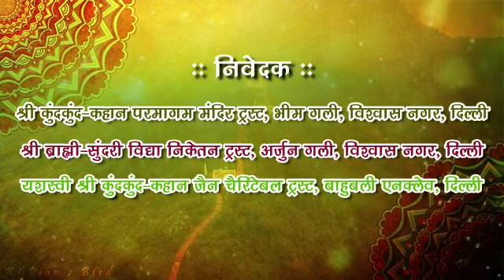श्री सिद्ध चक्र मण्डल विधान, विश्वास नगर, दिल्ली का आमंत्रण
जिनदेशना # JINDESHNA